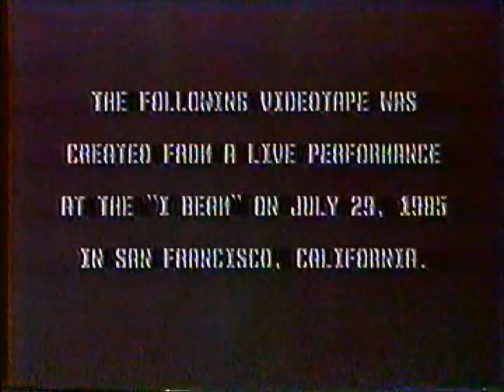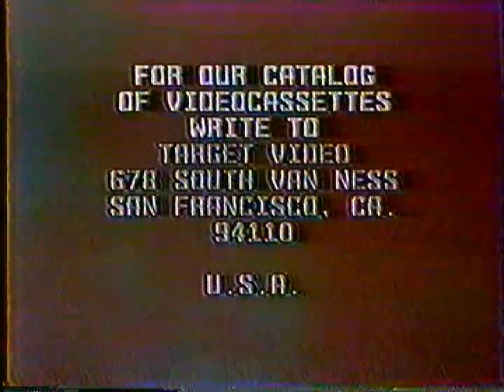DIAMANDA GALAS- "The Litanies Of Satan"